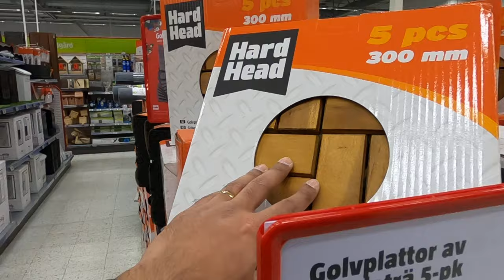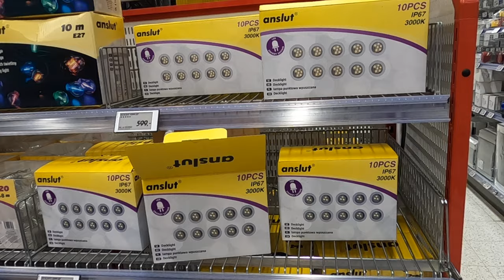Shopping in Jula on my birthday (corona times...) [GoPro Hero 8] | 13 Mar 2020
LINKS

DESCRIPTION

Check out random videos from our lives as we do all kinds of different things.
This is a fun experiment where we capture at least a few minutes of each day. Everyday things can be fun to look back on in the years to come.
Also you might find travel videos/vlogs and videos with commentary.
There are plenty of reviews, unboxings and instructional videos too!
Anything that is part of everyday life, well almost everything, can be seen here!
Thanks for following us on our journey :) Much love!